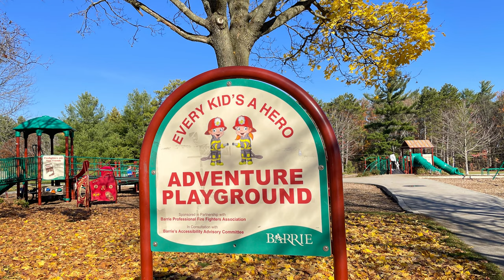Barrie (Ontario) ᐈ Things to do | Places to See | Barrie Travel Video ☑️ 4K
In This Video You Can See the Top 10 Fun Things to do in Barrie (Canada) or Best Places to visit || Top Tourist Attractions || Destination || What to do in Downtown Barrie || Places to see in Barrie. 😍 4K

Barrie, Ontario is a vibrant city in Simcoe County that offers plenty of activities and attractions for residents and visitors.

No matter your interests – whether natural, historic, or leisure – Barrie offers something special.

In this video we explore the best must-see sites and activities in Downtown Barrie to ensure you make the most of your visit to this charming Canadian city.

So, Here is the List of the 10 Best Things to do in Barrie, Ontario.

1.  Horseshoe Resort
2.  Flying Monkeys Craft Brewery
3.  Spirit Catcher Sculpture
4.  Downtown Barrie
5.  Chappell Farms
6.  MacLaren Art Centre
7.  Barrie’s heritage
8.  Arboretum Sunnidale Park
9.  Simcoe County Museum
10. Base Borden Military Museum
11. Five Points Theatre

So, Guys, these are the Best Things to do in Barrie, Ontario. Hope You Will Like It and appreciate it. People who come to this city are amazed by all of the awesome things there are to do and see.

Barrie as we know it today first came into being during the War of 1812. It was a very important supply depot for the British forces during the war Perhaps not surprisingly then, the city of Barrie was actually named after Sir Robert Barrie, who commanded forces in the region during that time period.

So, if you love to travel and you want to see the whole world then This is the Channel that gives you a list of the best places to visit in the world.